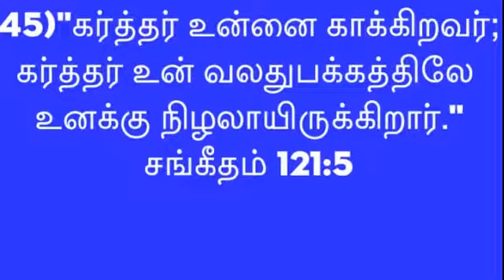இன்றைய தேவ வார்த்தை //November 11, 2021